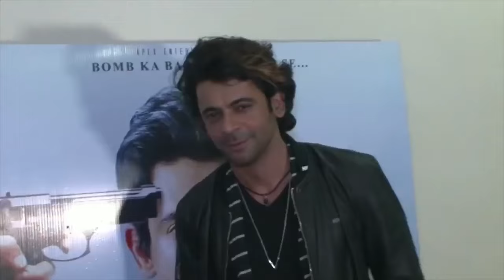The Kapil Sharma Show: Raju Srivastav, Sunil Pal, Ahsaan Qureshi Try To Make Us Laugh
टीवी का सुपरहिट कॉमेडी शो ‘द कपिल शर्मा शो’ अब पहले की तरह दर्शकों को हंसा हंसा कर लोटपोट नहीं कर पा रहा। कपिल अपनी पुरानी टीम के बिना वो पहले वाला जादू नहीं जगा पा रहे। कपिल शर्मा और सुनील ग्रोवर के झगड़े के बाद इस शो के दो शो ऑनएयर हो चुके हैं। शनिवार का एपिसोड तो कपिल ने तापसी पन्नू और मनोज वाजपेयी से बातचीत करके निपटा दिया। लेकिन रविवार के एपिसोड में कपिल की पुरानी टीम की कमी साफ नजर आई। Jansatta is one of the leading hindi news channel, which provides all the latest and trending news of india and around the world.